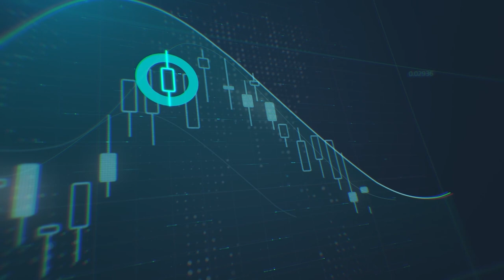المركزي الأوروبي يعقد اجتماع طارىء لمنع انهيار اليورو والاسواق تستعد لقرارات الفيدرالي مساء اليوم